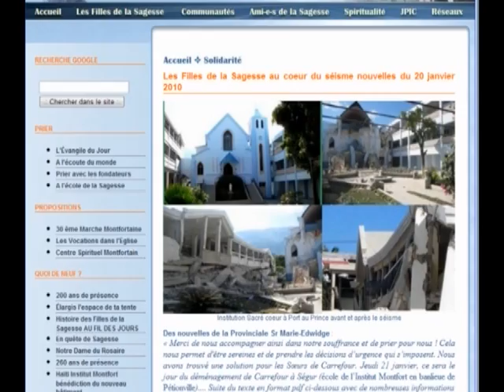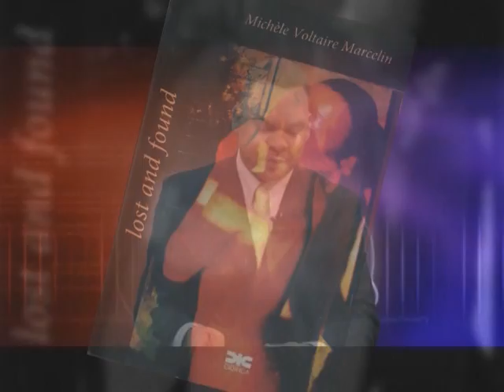TELE IMAGE - $5,000.000.00 RECONSTRUCTION COST FOR " INSTITUTION DU SACRE COEUR "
TELE IMAGE - $5,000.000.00 RECONSTRUCTION COST FOR " INSTITUTION DU SACRE COEUR " INSTITUTION DU SACRE COEUR ALUMNAE ASSOCIATIO IS A NON PROFIT ORGANIZATION .